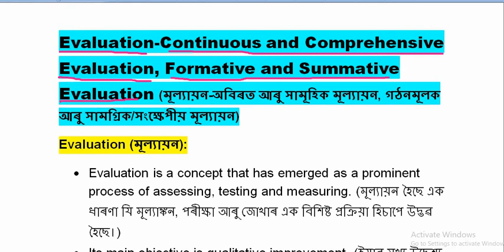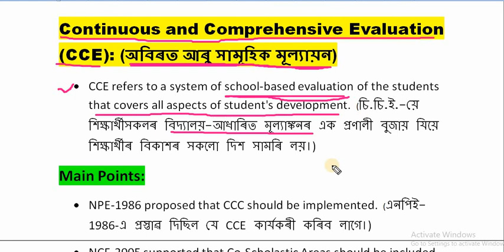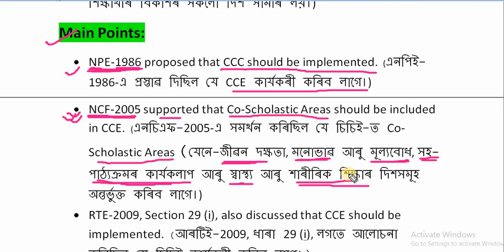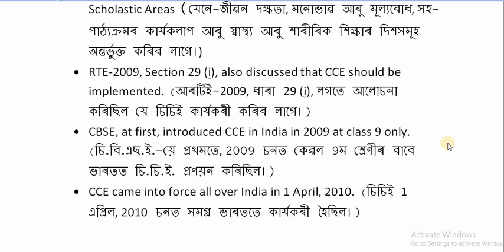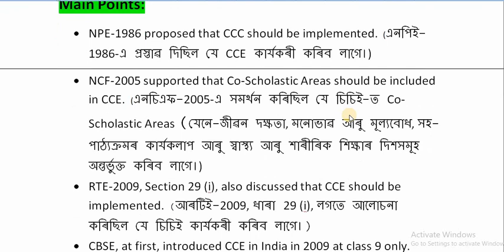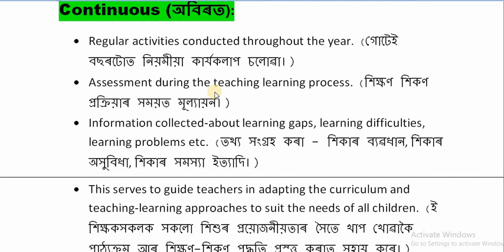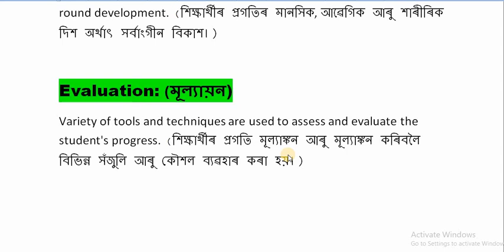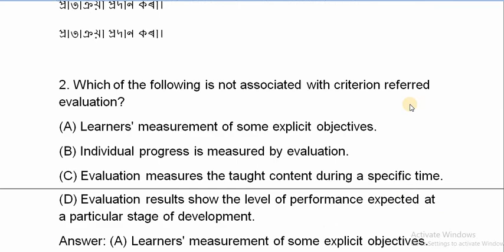Continuous and Comprehensive Evaluation | CCE | Continuous and Comprehensive Evaluation Assam Tet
Hi, I am Anukul Roy, M. A.(English), B. Ed, D. El. Ed, CTET- LP & UP Qualified, Assam LP & UP TET Qualified, High School Tet Qualified. Presently working as an Assistant Teacher at a govt. school in Dhubri, Assam.

In this video I have discussed Evaluation, Evaluation for Assam Tet, Evaluation for Assam Tet 2021, a topic of CDP in the very easy Assamese language. I think it will be helpful for the candidates who have been preparing for the the upcoming Assam Tet Exam. Besides, it will be helpful for the candidates who have been taking preparation for the various competitive Exams.